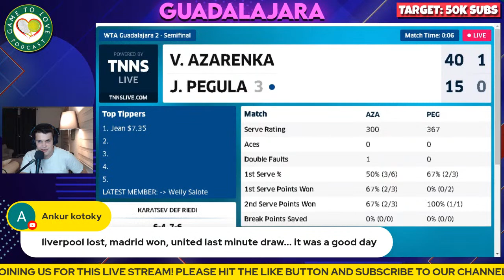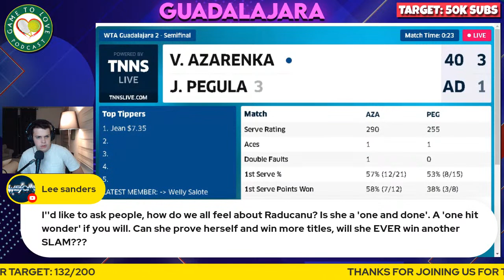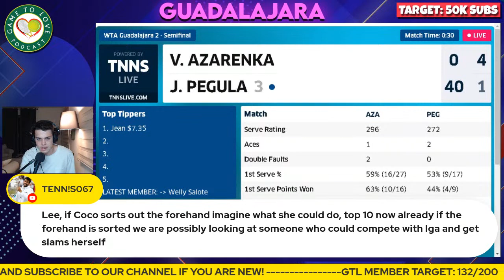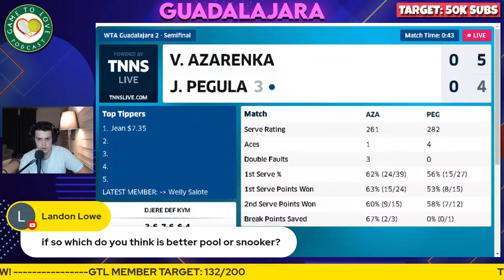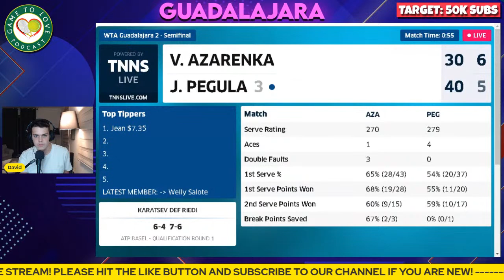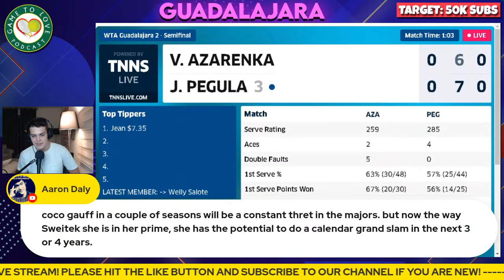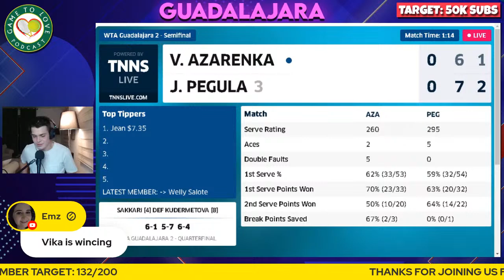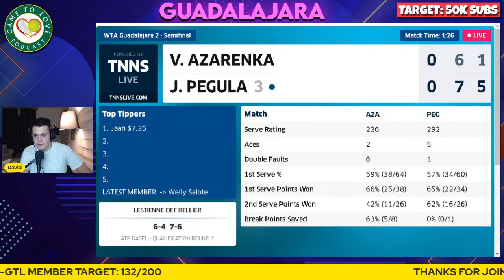AZARENKA vs PEGULA | Guadalajara Open 2022 | LIVE Tennis Play-By-Play Stream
Victoria AZARENKA vs Jessica PEGULA LIVE WTA Commentary Watchalong stream for the Semi final of the Guadalajara Open 2022.

⏰ Time Stamps ⏰